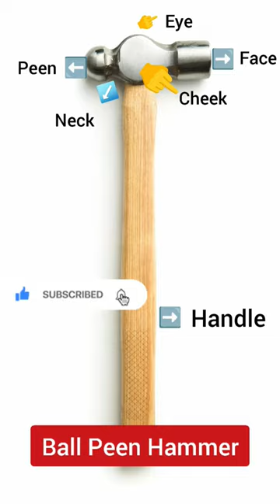Ball Peen Hammer Parts, ITI Tools